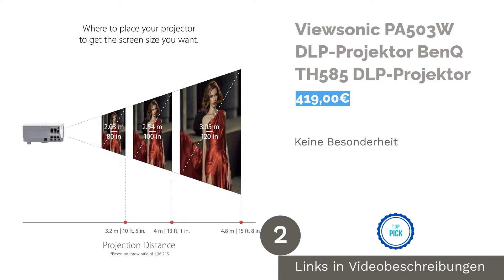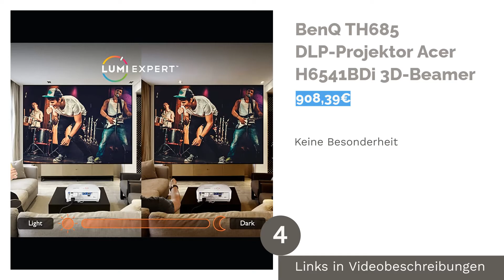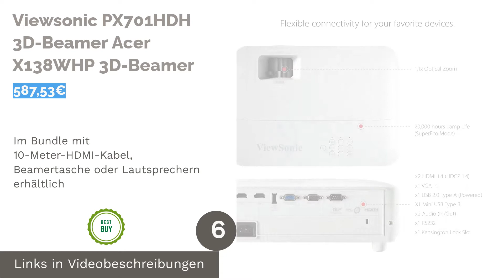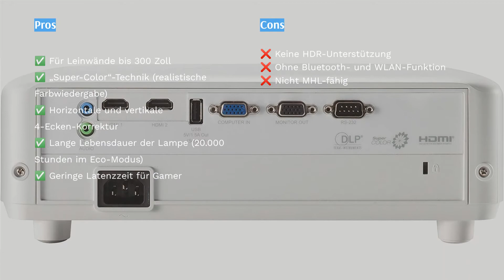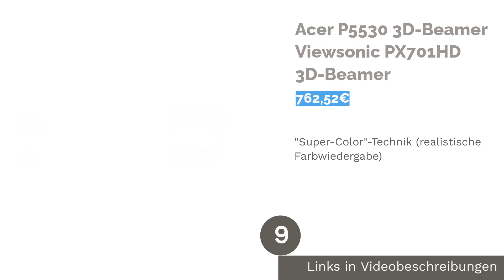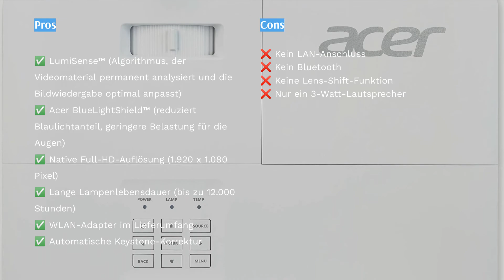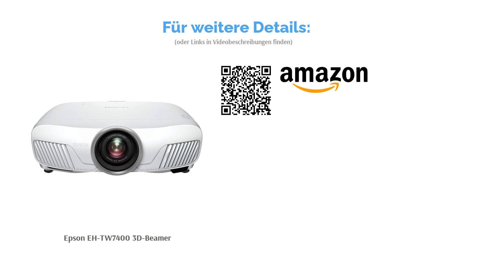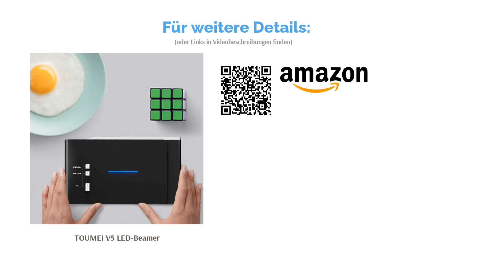🌵 Die 20 besten 3d Beamer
🌵 Die 20 besten 3d Beamer | Lemongrass. Here are our editor picks:

00:00 Einführung

00:38 #1 - BenQ TH585 DLP-Projektor (577,00€)

02:20 #2 - Viewsonic PA503W DLP-Projektor BenQ TH585 DLP-Projektor (419,00€)

03:48 #3 - Acer H6541BDi 3D-Beamer Viewsonic PA503W DLP-Projektor  (563,00€)

06:03 #4 - BenQ TH685 DLP-Projektor Acer H6541BDi 3D-Beamer (908,39€)

07:18 #5 - Acer X138WHP 3D-Beamer BenQ TH685 DLP-Projektor (405,96€)

09:49 #6 - Viewsonic PX701HDH 3D-Beamer Acer X138WHP 3D-Beamer (587,53€)

11:53 #7 - Acer H6800a 3D-Beamer Viewsonic PX701HDH 3D-Beamer (897,51€)

13:43 #8 - Viewsonic PX701HD 3D-Beamer Acer H6800a 3D-Beamer (552,09€)

15:57 #9 - Acer P5530 3D-Beamer Viewsonic PX701HD 3D-Beamer (762,52€)

17:57 #10 - Acer P1355W 3D-Beamer Acer P5530 3D-Beamer (730,99€)

20:17 #11 - Acer H6523BDX 3D-Beamer Acer P1355W 3D-Beamer (479,99€)

22:22 #12 -  Epson EH-TW5650 3LCD-Projektor  Acer H6523BDX 3D-Beamer (Preis prüfen)

22:40 #13 -  Epson EH-TW6600 3D Heimkino 3LCD-Projektor  (Preis prüfen)

22:58 #14 -  Acer X152H 3D Full HD DLP-Projektor  (Preis prüfen)

23:16 #15 -  BenQ TW529 DLP-Projektor  (Preis prüfen)

23:34 #16 -  Acer H5382BD DLP Projektor  (633,99€)

25:34 #17 -  Epson EH-TW7400 3D-Beamer  (Preis prüfen)

25:52 #18 -  Acer H6517ABD DLP Projektor  (Preis prüfen)

26:10 #19 -  TOUMEI V5 LED-Beamer  (524,99€)

27:31 #20 -  Exxo X2095M 3D-Beamer  (Preis prüfen)

27:49 Ende

Passionierte Kinofans holen sich für ein unvergesslich schönes Heimkinoerlebnis einen leistungsstarken Beamer ins Haus. Wer großes 3D-Kino auch zu Hhause erleben will, setzt dabei auf einen 3D-Beamer, der natürlich zwingend mit den passenden 3D-Brillen zu nutzen ist. Professionelle Heimkinotechnik ist in den letzten Jahren immer erschwinglicher geworden. Das soll jedoch nicht bedeuten, dass Ihnen jeder Beamer am Markt auch die Bildqualität bieten kann, von der Sie als passionierter Filmfan träumen.
Für den perfekten Filmabend zu Hause können Sie daher für die idealen Voraussetzungen sorgen, indem Sie sich in aller Ruhe mit dem detaillierten 3D-Beamer Vergleich auf STERN.de beschäftigen. Hier erfahren Sie, welche Beamer wie abgeschnitten haben und worauf es beim Kauf solch eines Projekt...